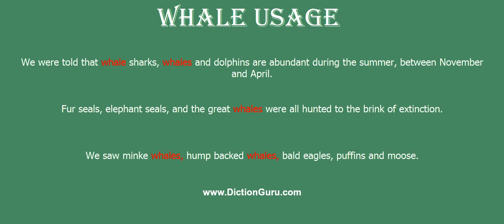whale: How to pronounce whale with Phonetic and Examples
This video shows how to pronounce whale, whale meaning, whale definition, whale phonetic, whale synonyms and whale example

whale Definition : any of the larger cetacean mammals having a streamlined body and breathing through a blowhole on the head
whale Phonetic : weil
whale Synonyms : cetacean, leviathan
whale Examples :
We were told that whale sharks, whales and dolphins are abundant during the summer, between November and April.
Fur seals, elephant seals, and the great whales were all hunted to the brink of extinction.
We saw minke whales, hump backed whales, bald eagles, puffins and moose.